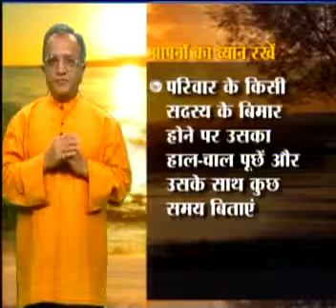MANTHAN KE MOTI - Dr. Vijay Agrawal | Part 7 | Life Management | Zee News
Manthan Ke Moti a TV Series by Dr. Vijay Agrawal on Life Management on Zee News